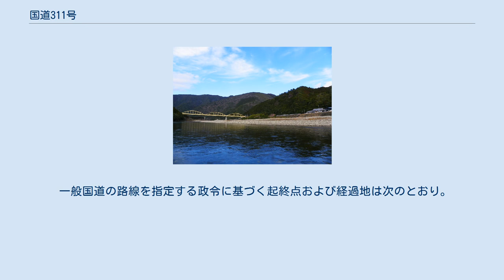国道311号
北山川に架かる瀞大橋 国道311号（こくどう311ごう）は、三重県尾鷲市から和歌山県西牟婁郡上富田町に至る一般国道である。
 田辺市・尾鷲市間では国道425号が並行しているが、国道425号が狭路のため迂回路として利用される。
海岸沿いを走る国道42号と共に紀南地方の主要道路の一つであり、1999年（平成11年）の南紀熊野体験博開催に向けて道路整備、拡幅が行われた。
 奈良県をわずかながら通過しているが、国道169号重複区間を含む奈良県域の道路管理は和歌山県東牟婁振興局新宮建設部が担っている。
阪和自動車道として高速道路が南紀田辺インターチェンジまで開通する以前までは大阪方面（和歌山市内）から紀伊半島南部や尾鷲方面に行く手段として、海岸線の国道42号は大型トラックや信号機、一般車両の交通量が多いため、信号機が数機しか無い国道424号、国道168号を経てこの国道311号に突き当たり西に白浜温泉、東に尾鷲と走る事が可能なショートカットの道路として地元では有名であり、この道路を別名サンピンピンとも呼ばれている。
国道311号は熊野川付近の大日山トンネルの北側出口（緯度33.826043度 経度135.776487度）途切れ国道168号になる。
また再び（緯度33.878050度 経度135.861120度）国道311号が現れ尾鷲方面に行く事が出来る。
 トンネル 道の駅